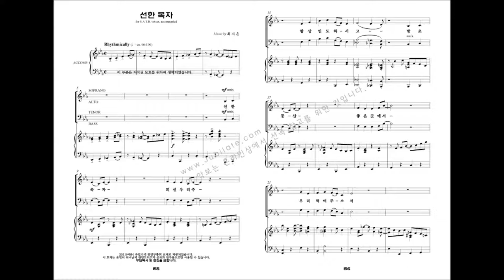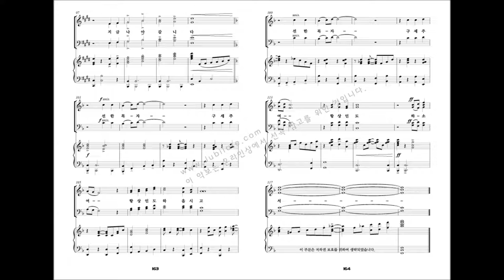[유빌라테 명품성가 22집] 16.최지은 '선한 목자'